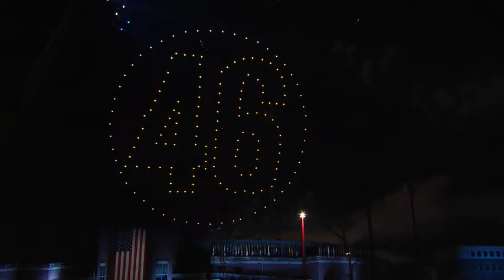US Attorney investigating Hunter Biden's tax records, Hunter Biden says